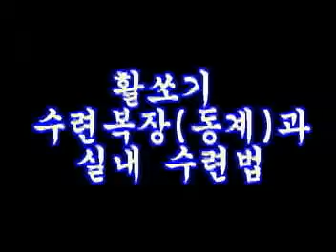Archery practice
KOREA GUNGSULWON